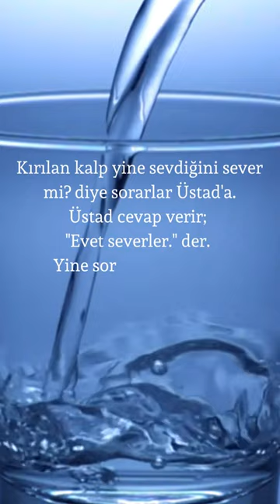Kırılan Kalp Yine Sevdiğini Sever mi? Üstadın Cevabı Şaşırtıyor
Kalplerimiz kırıldığında yeniden sevebilecek miyiz? Üstadın verdiği cevap sizi şaşırtacak. Bu video, kırılan kalplerin sevgiyi nasıl etkilediği ve yeniden sevgiye nasıl açılacağımız konusunda ilham verici bir perspektif sunuyor.